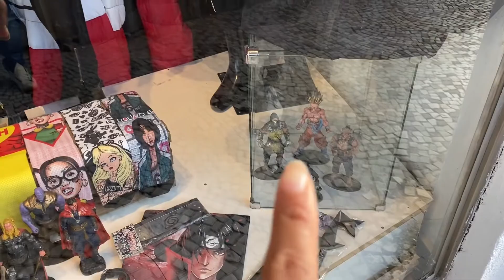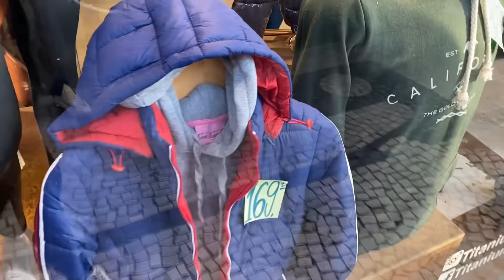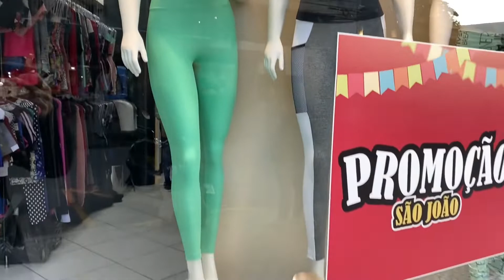Maquiagem simples/esperando encomendar/roupa no varal/foi Petrópolis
Olá amores! Como você estão
Quer me enviar algo?
Você que está passando por aqui não deixe de ser escreve no canal.
Obrigado amores ❤️

Link do Treinamento que estou fazendo para ganhar dinheiro na Internet 👉🏼

Loja MAGALU 👉🏼 Link: Magazine Vivianmake